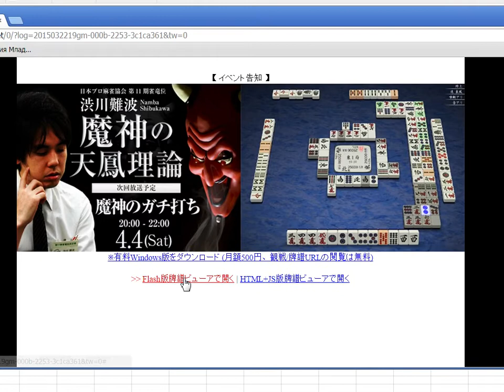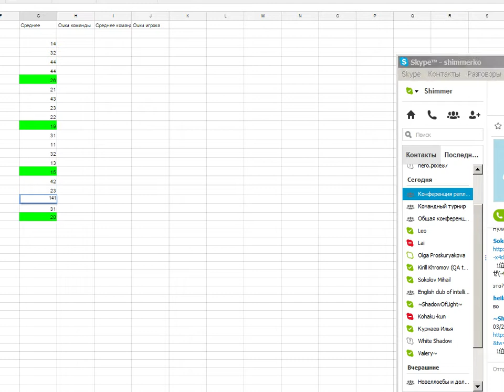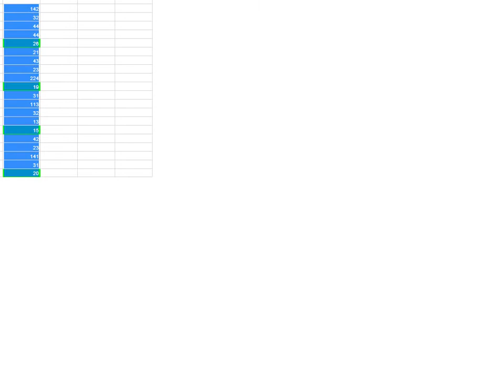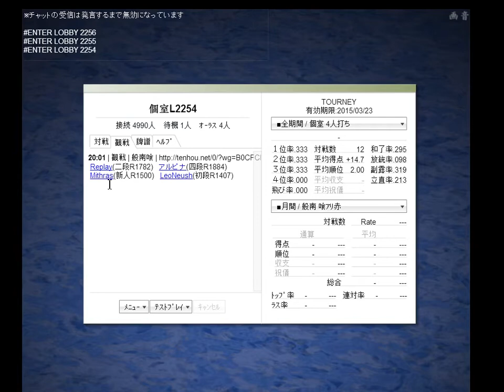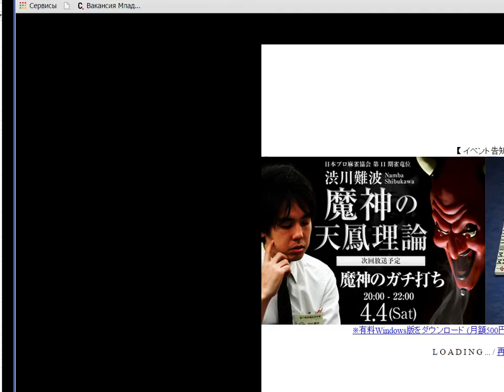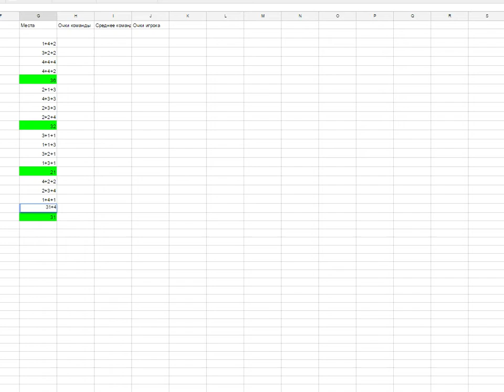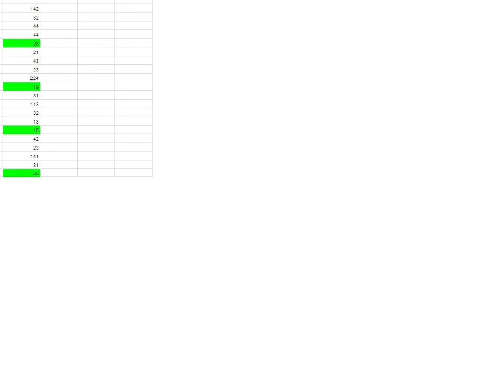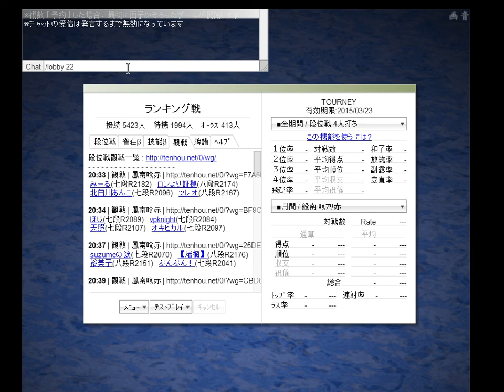Way to 7 DAN - 2 / 2